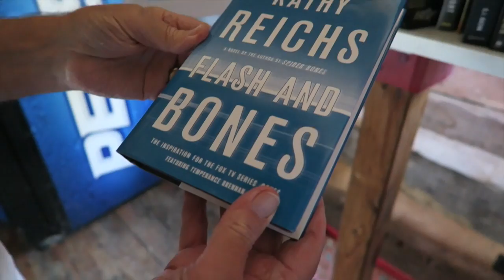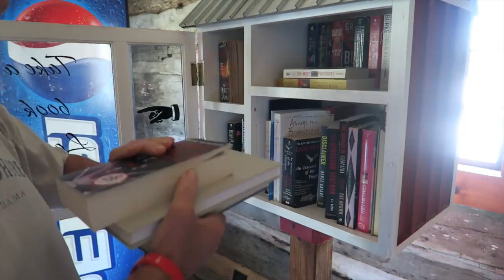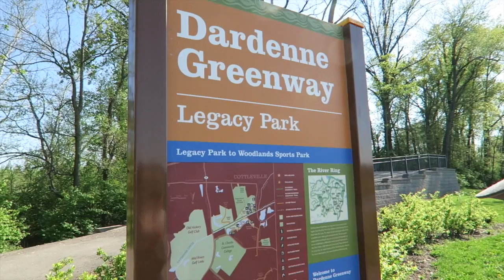Walking with Dave it's "Talk Like Shakespeare Day"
Dave and I explore a new park to walk in. And it's " National Talk Like Shakespeare Day" Then it's time for wine and burgers.